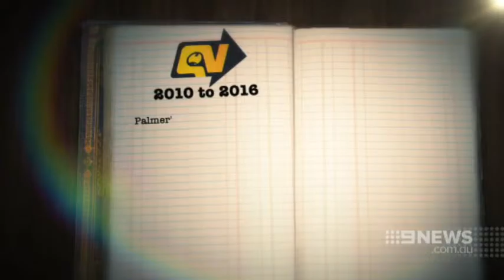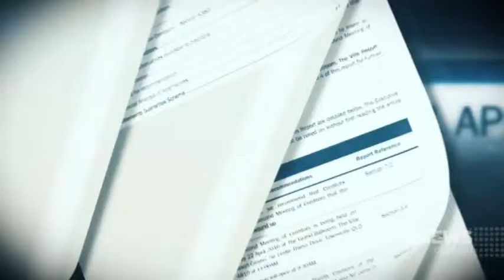Planes, resorts, automobiles & PUP: Palmer & Mensink siphoned off millions from Qld Nickel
12/05/2016 The Federal Government will be first in line to make a claim from the liquidation of Qld Nickel.